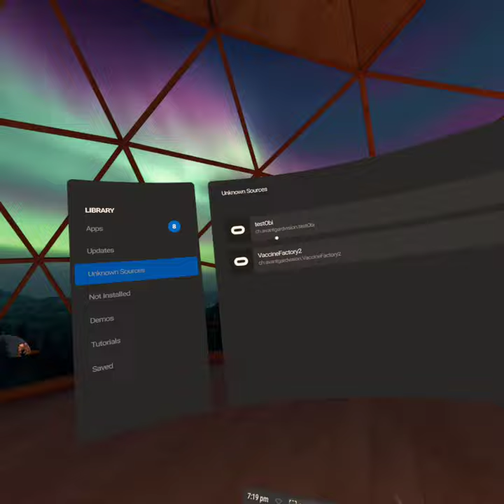com oculus vrshell 20191001 191908